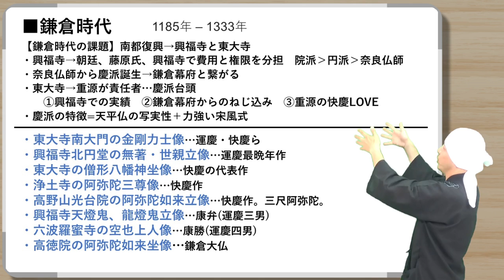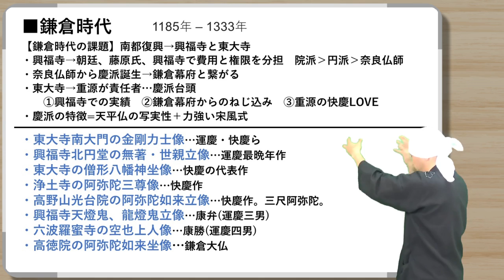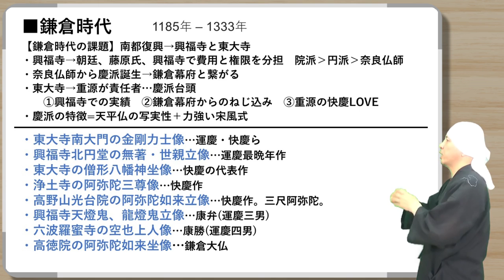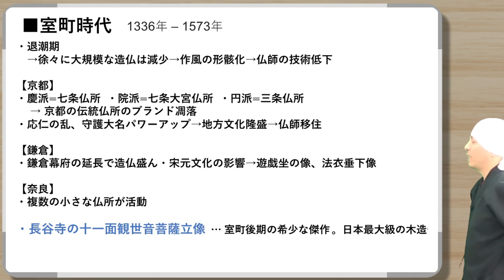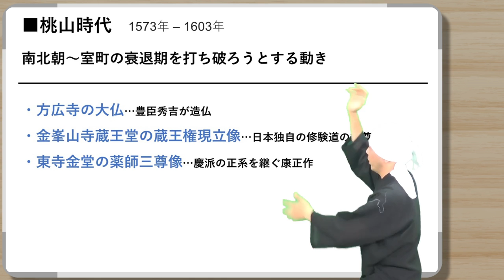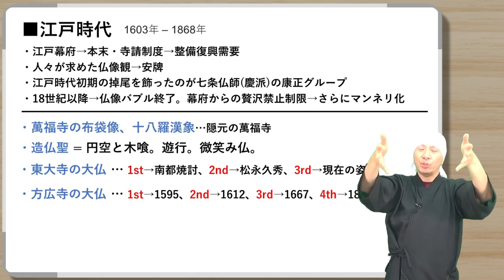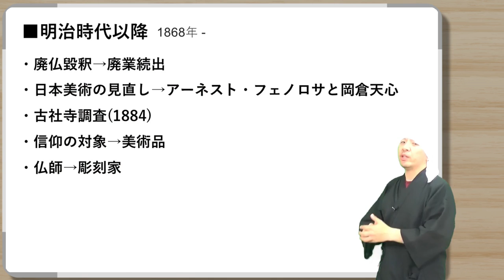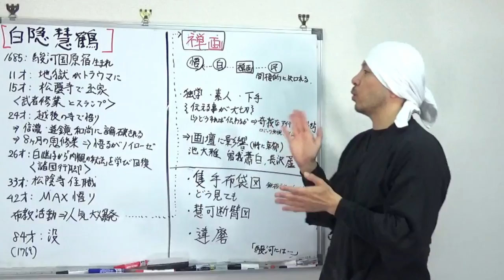仏像の歴史 後編 鎌倉～現代 | 歴史好きの方や日本史の受験勉強、日本美術、仏教好きにも | 運慶、快慶、康正 | 院派、円派、慶派 | 東大寺大仏、京都大仏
日本の仏像史は鎌倉時代をピークに退潮期に入っていきます。そんな中でも各時代それぞれの動きがあり、最後はどうなったのかまでを今回ご紹介させていただければと思います。

■目次
0:00:00　鎌倉時代 慶派の運慶・快慶
0:09:23　東大寺南大門の金剛力士像(運慶・快慶ら)
0:11:46　興福寺北円堂の無著・世親立像(運慶)
0:13:34　東大寺の僧形八幡神坐像(快慶)
0:15:22　浄土寺の阿弥陀三尊像
0:16:48　高野山光台院の阿弥陀如来立像
0:17:35　興福寺の天燈鬼・龍燈鬼立像
0:18:54　六波羅蜜寺の空也上人像
0:21:07　高徳院の阿弥陀如来坐像
0:22:00　鎌倉時代 慶派以外のその後
0:24:00　室町時代 退潮期
0:26:57　京都: 七条仏所、七条大宮仏所、三条仏所
0:30:43　鎌倉: 遊戯坐、法衣垂下
0:31:59　奈良: 長谷寺の十一面観世音菩薩立像
0:33:41　桃山時代: 方広寺の大仏
0:36:19　金峯山寺蔵王堂の蔵王権現立像
0:37:41　東寺金堂の薬師三尊像 by 康正
0:40:07　江戸時代
0:42:43　鎌倉時代 慶派の運慶・快慶
0:44:25　隠元の黄檗宗萬福寺にある布袋像と十八羅漢像
0:46:28　造仏聖　円空・木喰
0:47:17　東大寺の大仏
0:49:05　方広寺の大仏
0:56:13　明治時代　廃仏毀釈
0:58:27　日本美術の見直し　アーネスト・フェノロサ、岡倉天心
1:01:39　古社寺調査
1:04:36　信仰の対象から美術品へ
1:06:17　総括

-参考文献-

■みるみるつながる仏像図鑑

■カラー版 日本仏像史

-参考動画-

■日本絵画史総まとめ | 美術検定対策や美術展覧会の予習に | 飛鳥時代から現代まで | 雪舟や狩野派、琳派に浮世絵、伊藤若冲や円山応挙、岡倉天心から日展、院展、千住博まで日本絵画史のハイライト総まとめ

■東京国立博物館　国宝 絵画 (4/10) | 一遍上人絵伝 (円伊)、寒山拾得図 (因陀羅) | アート 美術 紹介

株式会社 野村美術
〒655-0021
兵庫県神戸市垂水区馬場通7-23